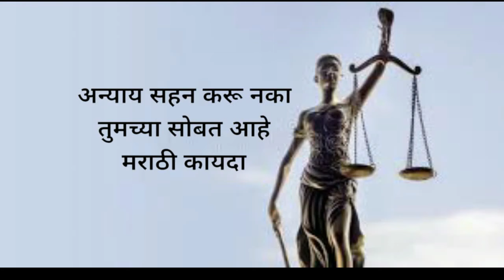Divorce cases in India देशात सर्वात जास्त घटस्फोटाच्या केस कोणत्या राज्यात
Dear viewers

अटक कारवाई
पत्नीचे अफेअर
पत्नी नीट राहत नाही

पती पत्नी

व्हिडिओ संपूर्ण पहा आणि नक्की कंमेंट करा..

अँड. संदीप : ९७६६६८८८८४.

कॉल साठी रक्कम रुपये ३०० स्वागत मूल्य आहे, रक्कम भरल्यावर आपल्याला चॅनेल तर्फे स्वतःहुन कॉल केला जाईल,
फोन पे, गुगल पे ७०२००९६२३४ या क्रमांकास करावे.

आर्थिक दुर्बल घटकासाठी फ्री कॉल सेवा
बुधवारी

(कार्यक्षेत्र :मुंबई, पुणे, सातारा, कोल्हापूर, सोलापूर)

मराठी कायदा
MARATHI KAYDA